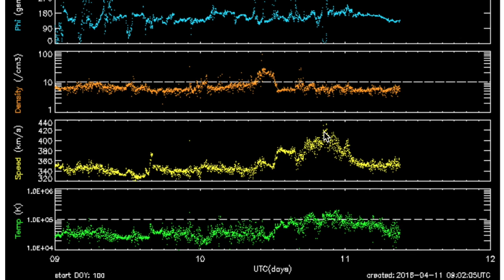The Sun is Waking Up | S0 News Apr.11.2016